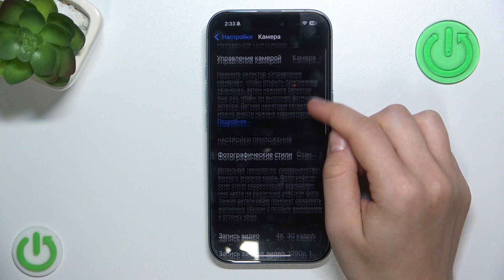Как изменить разрешение видео на iPhone 16: Полное руководство!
В этом видео мы подробно расскажем о том, как изменить разрешение видео на вашем новом iPhone 16. Мы пройдемся по всем шагам, чтобы вы могли без проблем настроить параметры съемки и добиться наилучшего результата.

Какое максимальное разрешение видео поддерживает iPhone 16?
Как изменить разрешение видео в настройках камеры?
Какие настройки лучше выбрать для съемки видео в условиях низкой освещенности?
Как влияет разрешение на размер файла видео?